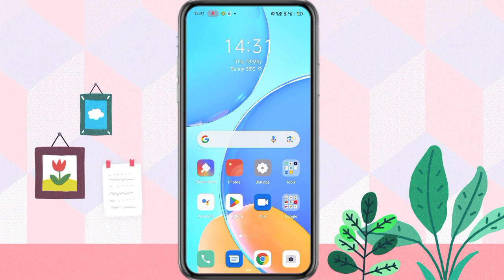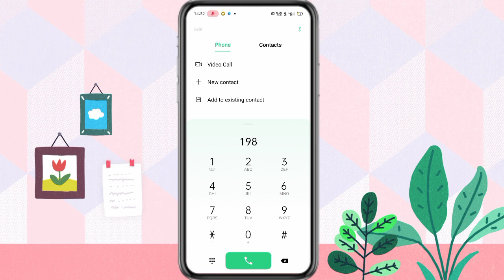Jio Customer Care Number 2023 | Jio Customer Care se Kaise baat Karen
Covered Topics
jio customer care se kaise baat kare
jio customer care se kaise baat karen
jio customer care number kya hai
jio customer care se kaise baat kare 2023
jio customer care se baat kaise kare in hindi
jio customer care se baat kaise karen
jio customer care ko call kaise karen
how to call jio customer care